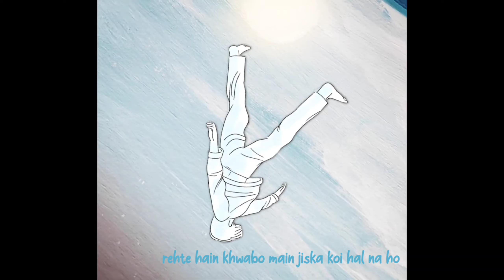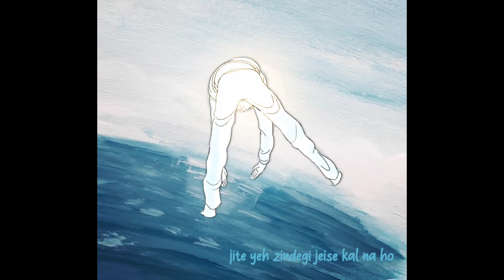"SAFAR" - wahfah! | Wahid Mustafa | Fahim Ahmed (Official Lyrics Video)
"SAFAR" music video by "wahfah!"

Perform/ Lyrics/ Music by "wahfah!"
Mix & Mastered by Pranjal Kalita

Animated Loop by Amos Kimhi
Video Edited by Wahid Mustafa

LYRICS

(intro)
music...x1 bar
na-na-na na na na...x3

(verse)
nikle safar main, jis safar ka aant nehi
khush hain bohot aur taklife bhi thori bhari
dhere dhere yeh hawaye chu rahi
chehre aur hum bhi toh khoye hi chal diye

(pre-chorus)
yeh safar kabhi/ pura hi/ nehi hote tere bin
main khush hu bohot/ ki main gujari/ yeh waqt tere sang hi

(chorus)
hum toh jite yeh zindegi jeise kal na ho
rehte hain khwabo main jiska koi hal na...o...x2

(verse)
nikle safar main, jis safar ka saam nehi
saath kush yaade joh honge kabhi khatam nehi
dhere dhere main, aadate sudharli
khudki joh dete thei bayan taklifoki

(bridge)
jite yeh zindegi jeise/ kal na ho
rehte hain khwabo main jiska/ hal naa oo...x2

(outro)
music...